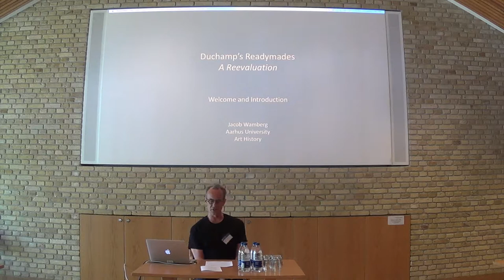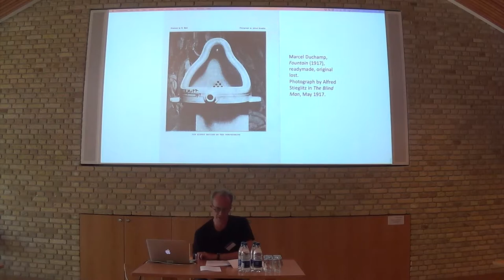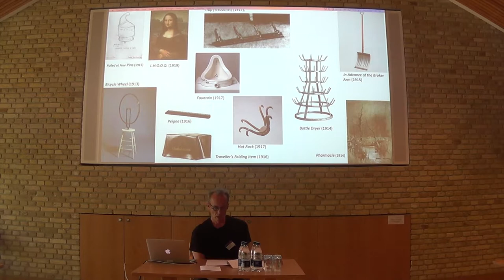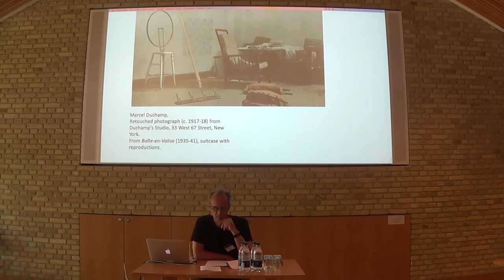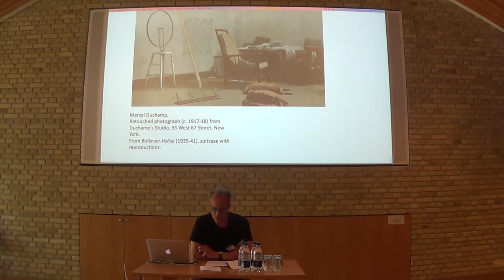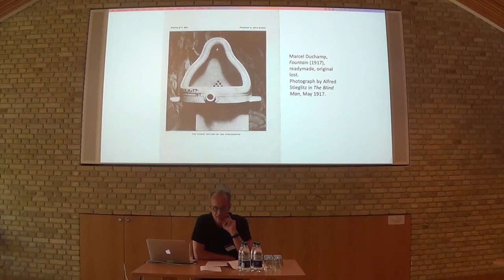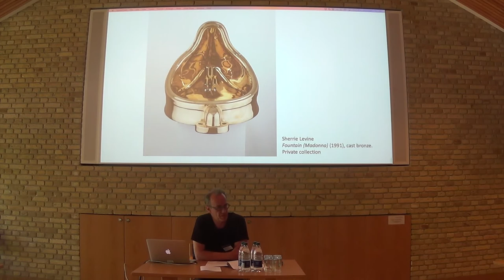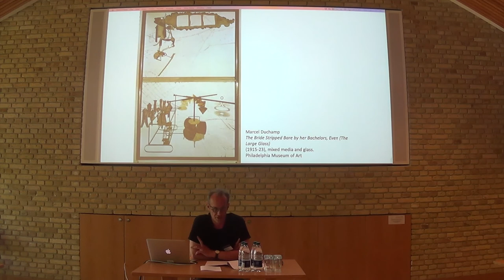Opening Monologue at the symposium Duchamp's Readymades at Aarhus University w Jacob Wamberg